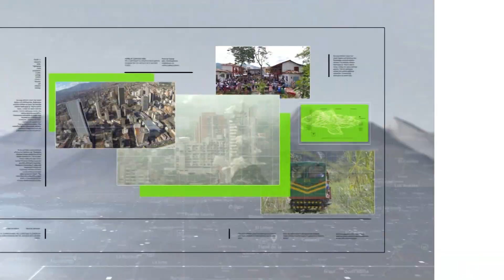Concierto navideño incluyente en Bello - Teleantioquia Noticias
Jóvenes con discapacidad visual participarán en un concierto de bienvenida a la navidad. Un evento que le apuesta a la inclusión.